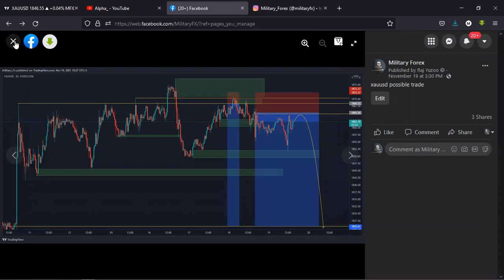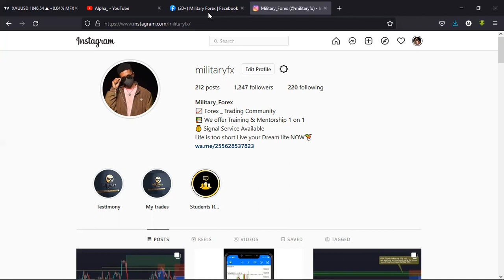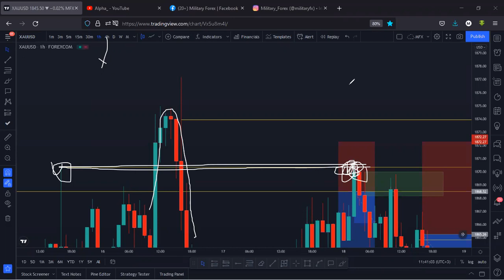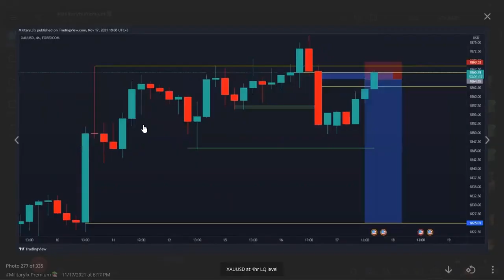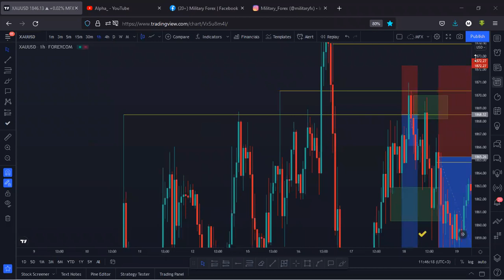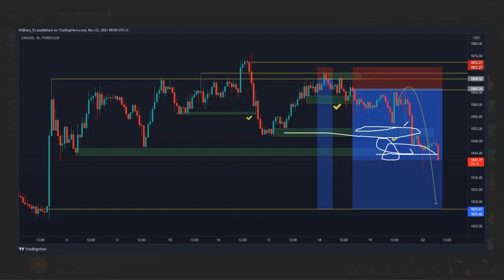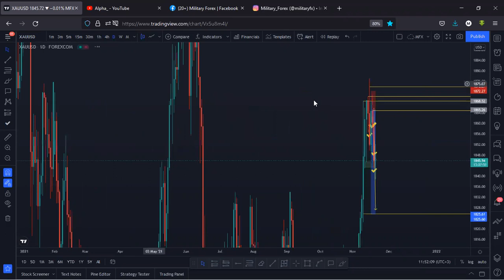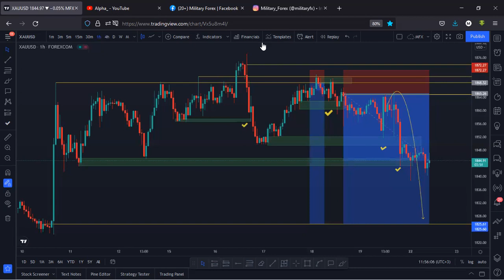ZIJUE SHERIA ZA KUTRADE GOLD (SWAHILI VIDEO)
XAUUSD

Hapa ni meelezea jinsi gani unaeza kutumia premium and discount fib level ambayo inaweza kuku saidia katika kufanya maamuzi kuchukua trade..

✅BOKER Tunae mtumia mwenye low spread GUSA LINK CHINI KUJIUNGA NAE. minimum deposit $100

✅Broker tunae mtumia mwenye kuruhusu kutade INDECES na kuruhusu minimum deposit kwa wale wenye mtaji mdogo... GUSA LINKI CHINI KUJIUNGA NAE   minimum deposit $10

✅KWA MAFUNZO JINSI YA KUTRADE KAMA MILIOTARY MEMBERS NICHEKI KWENYE WHATSAPP LINK  GUSA LINK CHINI KUJA DIRECT WHATSAPP CHART

✅Kujiunga na kurasa zetu za  Instagram gusa link hii apa chini !!

✅Kuchat na mimi Telegram Gusa link chini hapo !!

✅ Kujiunga na Group letu la Free gusa link chini
NAME ; ( Military Forex Community )